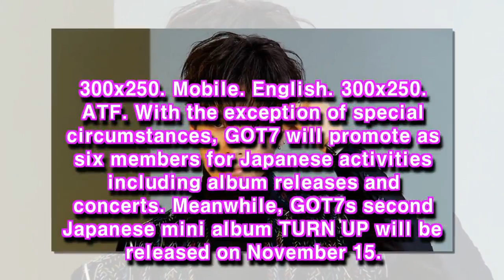Jackson To Halt Participation In GOT7’s Japanese Activities Due To Schedule And Health Reasons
GOT7 will be promoting as six members in Japan.